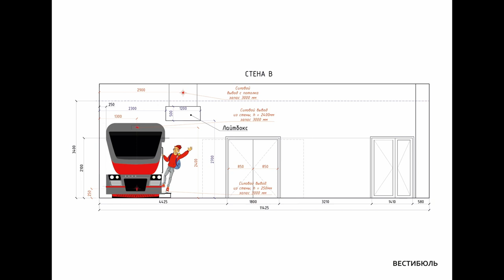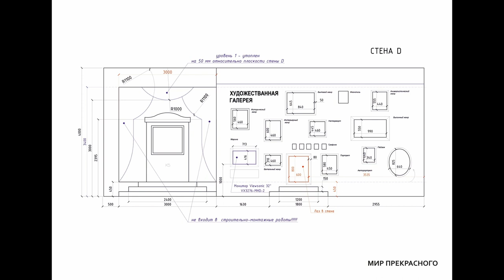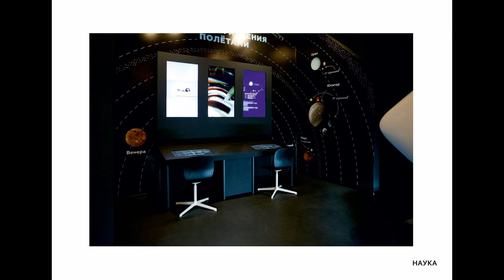GOLDEN TIME TALENT | 40 Season | Natalia Egorikova | Interior Design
Member/team name: Natalia Egorikova

 The country: Russia | City: Moscow

 Nomination: Interior Design

 Name of competitive work: Экспонариум —  интерактивный детский центр

Work size: 800 квадратных метров — площадь экспозиции

Execution material: чертежи и визуализация

History of the creation of the work: Детский центр «Экспонариум» объединяет новаторский подход к образованию с традициями классических музеев. Это первый в своем роде столь масштабный проект в Московской области.
Интерактивная экспозиция рассчитана, прежде всего, на юных посетителей, и призвана стать «визитной карточкой» региона, которая в увлекательной форме познакомит с его историей, природой, культурой, научными достижениями и выдающимися людьми Подмосковья. Проводниками юных посетителей стали специально созданные для проекта мультяшные герои — исследователь и путешественник Егор Следопытов и его друг, птичка Плюсик.

Participation in other competitions and festivals / creative achievements: Егорикова Наталья Юрьевна. Архитектурный дизайнер. Имею высшее профильное образование.
ДИПЛОМЫ И СВИДЕТЕЛЬСТВА
• 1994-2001 Орловская Художественная школа (окончена с отличием)
• Май 1997 – Свидетельство участника выставки изобразительного искусства
• Апрель 1998 - Свидетельство участника выставки изобразительного искусства
• 1998 – Диплом за участие в выставке детского художественного творчества, г. Москва
• Май 1999 – The Small Monmartre of Bitola ’99 (Македония, международный конкурс), призер
• 1 июля 2000 года – Финалистка первого Всероссийского конкурса рисунка и плаката «Крепко царство казною», организованного        МНС РФ
• 1999 – 2000  - Стипендия Министерства культуры РФ
• 19 сентября 2001г. – Российский Фонд Мира, ДИПЛОМ за третье место, международный конкурс
• 26 сентября 2001г. Благодарственное письмо за третье место, международный конкурс
• Сентябрь 2001 – Свидетельство участника международной конкурсной выставки
• 31 октября 2002 – EVORA 2002, 3rd international meeting of  juvenile art, DIPLOMA
• Декабрь 2005 – ДИПЛОМ (Конкурс «Лучшая новогодняя елка»), Международная ассоциация «Союз Дизайнеров», г. Москва
• 2007 – Участник Энциклопедии «Лучшие Люди России» (Одаренные Дети.  Будущие России): Свидетельство и медаль.
• 2015 – Участник  MosBuild Interiors Awards 2015
• 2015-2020 Участие в России и Европе в интерьерных семинарах и выставках